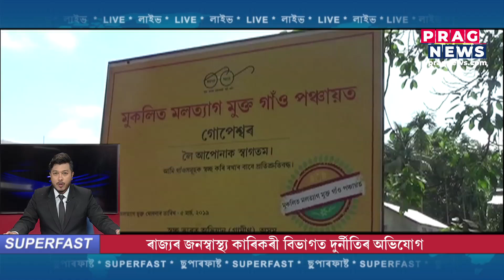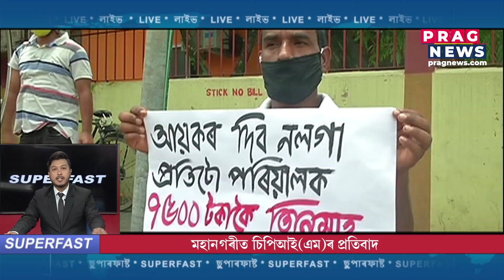Superfast News | Prag Digital Desk